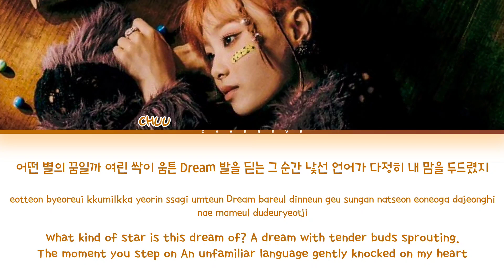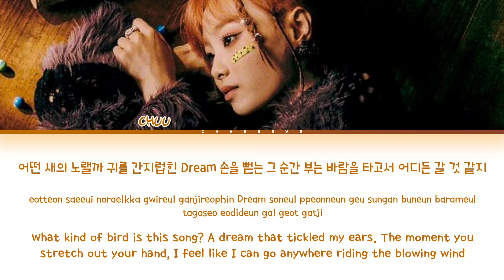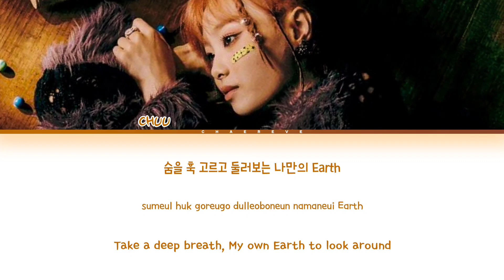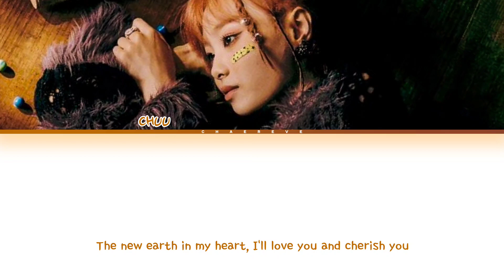CHUU Hitchhiker Lyrics (Color Coded Lyrics)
All Administrated by ATRP

≈ Artist: CHUU
≈ Song: Hitchhiker
≈ Album: Howl
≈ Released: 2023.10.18